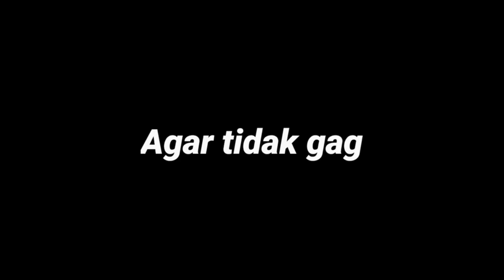Instrumen Musik *TARI TUMANDHANG*